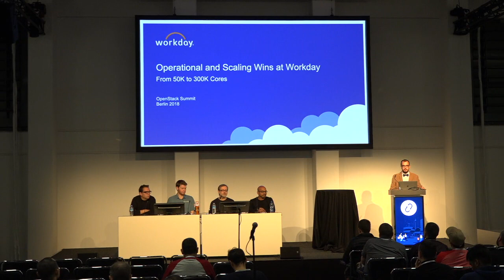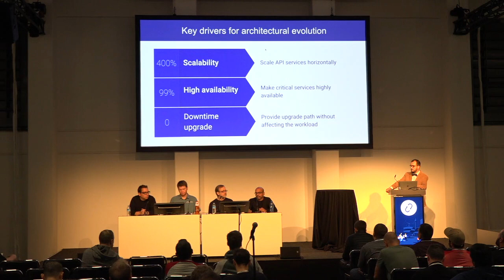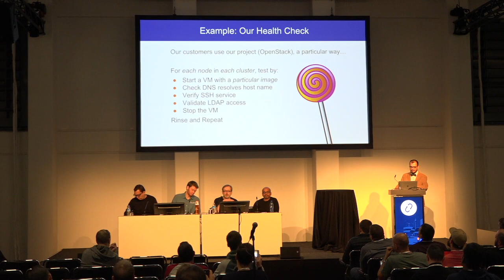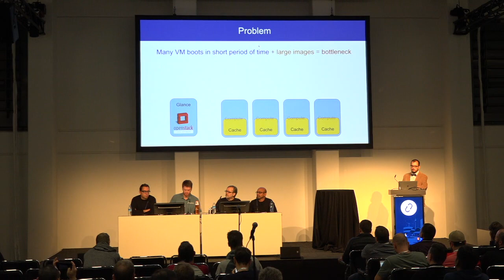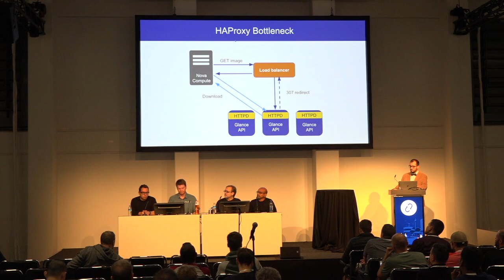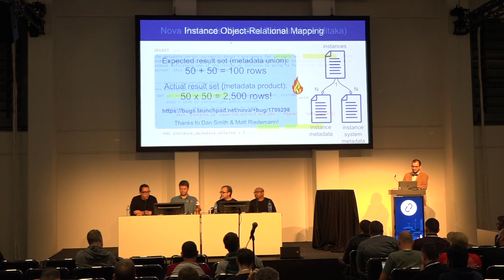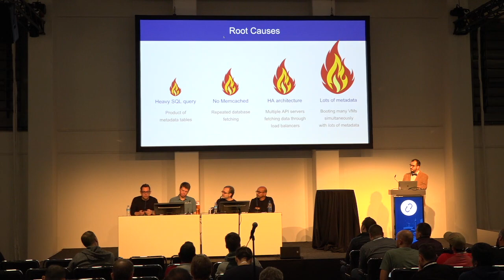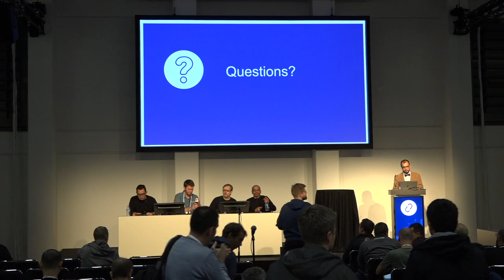Workday Private Cloud Operational and Scaling challenges of growing from 50K to 300K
Workday is a leader in enterprise human resources software-as-a-service (SaaS) solution and has been active in the OpenStack community for many years. Driven by the demand of rapid customer growth and increased security needs, Workdays OpenStack cloud has grown from 600 server fleet in 2016 to 4600 server by the end of 2018.  We shall have 45 OpenStack clusters hosting more than 22, virtual machines, dispersed across 5 data centers in different geographical regions using 2PB of memory. This talk